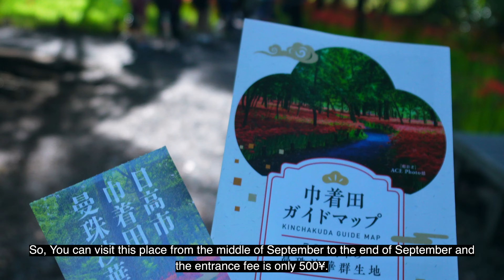Japan's Autumn Spider Lily Marvel | Kinchakuda Manjushage Park | 巾着田の曼珠沙華（彼岸花).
Explore the beauty of Kinchakuda Manjushage Park, a hidden gem near Tokyo where the annual 'Manjushage Blossom Festival' unveils the stunning red spider lilies, also known as 'Manjushage' or 'Higanbana.' Discover the enchanting landscape as it transforms into a crimson sea of spider lilies, creating a natural red carpet. Learn about the cultural significance, traditions, and photography opportunities in this autumn wonderland. Plan your visit and witness the magic from mid to late September, with a budget-friendly entrance fee of only 500¥. Join us on this visual journey through Kinchakuda Manjushage Park.